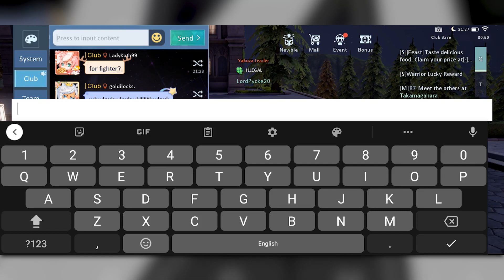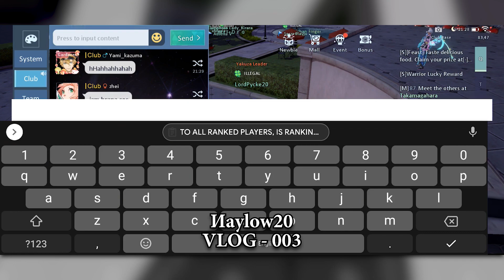IS RANKING REALLY MATTER? (VLOG-003) | Dragon Raja SEA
OH YOU MISSED IT!

naylow20#6241